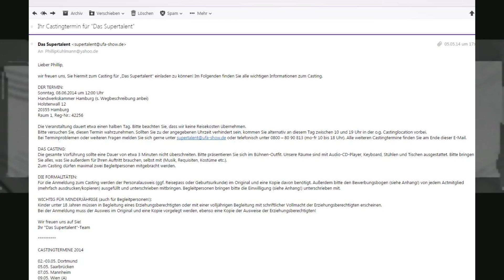Krabzz vs. IWES | SDB 1.0 ACHTELFINALE (prod. by Psychomantis Beats)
Lyrics (unkorrigiert übernommen):

Man was glaubst du wer du bist dass du bei slowdown um krabzz battle bettelst
Nicht dass du hier dein letztes stück würde plättest philip mein
Persönlicher stan, zeta war keine hürde hast du selbst behauptet
 ich hätte ihn enthauptet verdau es

Mich persönlich zu treffen ist für dich doch klar aber trotzdem liegst du hier leider
Daneben wie Kias neben dem marsianischen Nebel
Klar muss du rücken geben snitch
Ich zieh mir die files nicht mehr unnötig rein weil es mir am Volumen liegt
Wenn ich die Rapper von links Nach rechts ficke mit Einhorn schwanz weißen pompösen dick
Ich muss keine göts lecken um einen geblasen zu bekommen doch du musst Dauern bei deinen
Winseln und weinen was sie noch am Ende sauer verneinen
Hast mich doch selber verteidigt dass man   trotz der mische komplett alles versteht
Du willst es einfach nicht wahr haben wenns dir mal selber an deinen Kragen geht
was bleibt mir übrig außer bei Leuten wie dir direkt auf Stumpf zu setzen
Sogar im Heimspiel klopft er als dummer grieche nur dumpf an Grenzen
Einfallslos bist du sowie billiger spongebob Talk passt gut zu dein Sohn
Philip spiel nicht hier den Baba wenn du die Pflichten eines Vaters versäumst
Wo willst du Wände mit mein Blut vollschmieren wenn du penner nicht mal deine eigenen 4 hast
Money Maker aber fliegst samt deiner Familie  raus weil du bares nicht ziehen kannst
Bettelst dein Vater den Enkel zu sehen eher würde es damit losgehen
Wieder nur Kohle fürn heim dass du jetzt dringend suchst bei ihm rauszudrehen
M.kuhlmann gibt doch ein Riesen fick auf einen der unbedingt nicht mehr arbeiten sollte
Du bist kein Rapper der seinen Traum folgt Sondern der immer nur ein einfachen wollte
Jedes scheiß Casting jeder drecks Sender
Hauptsache  irgendwas zieht
Big Brother, auf Streife assi und Norddeichtv zur not reicht auch dass man bald sieht beim supertalent ne 30 Mann Gang sein Anus bezweng wäre er bloß dahingegangen jetzt muss er die innere enttäuschung verdrängen
Wenn dun Problem hast dass ich zunehme dann Regel es doch mit der Elena
Die nach dem fick immer was zu essen macht  aber anscheinend kriegst du davon garnichts mit
Du denkst sogar dass die Predator Maske was neues wär doch  als ne Schildkröte
Reicht dann der Blick hoch von Boden nicht her nix neues
Elendiges Opfer wartet seid 6 Monate auf ein Part von mir für seine ep
Was bring der sieg du weist sowieso nichts anzufangen mit Ification sein Beat